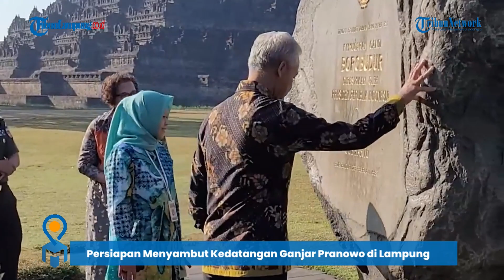Ganjarist Bersiap Sambut Kedatangan Ganjar Pranowo di Lampung - Podcast Tribun Lampung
- Bakal Calon Presiden (Bacapres) PDIP Ganjar Pranowo dijadwalkan bakal melakukan safari politik selama tiga kali di Provinsi Lampung pada tahun ini.

Hal ini diungkapkan Ketua DPD PDIP Lampung Sudin saat dimintai keterangan, Jumat (30/6/2023).

Menurut Sudin, Gubernur Jawa Tengah tersebut bakal mulai menyapa masyarakat Lampung pada September mendatang.

"Bakal tiga kali beliau datang ke Lampung, tapi saya kasih tahu satu saja tanggalnya," ujarnya.

Sudin mengatakan, Ganjar akan mendatangi tiga kabupaten kota, yakni Bandarlampung, Lampung Tengah dan Lampung Selatan.

"Ketiganya di waktu yang berbeda, kalau Bandarlampung pada 2 September 2023," ujarnya.

Sudin memaparkan, kunjungan Ganjar kegiatan utamanya yakni menyapa masyarakat Lampung, kemudian konsolidasi politik dengan DPD PDIP Lampung serta DPC 15 kabupaten kota.

"Selain itu, Ganjar akan bertemu dengan para relawan, karena relawan ini penting. Mereka berjuang tanpa mengharapkan apapun," tandasnya.